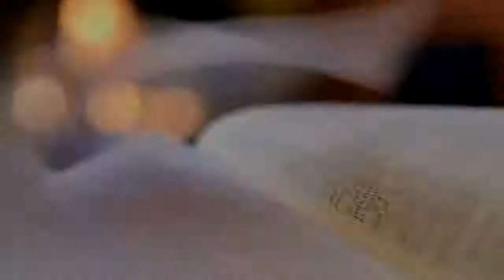Wonderful Instrumental by Excel Toys Review